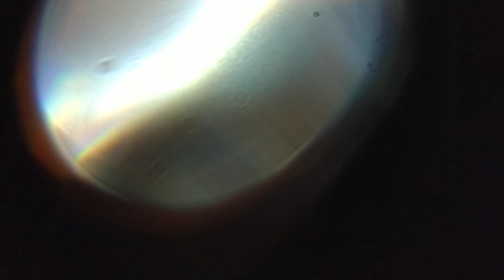Manifested Expressive Guardian Orbs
Timing 29:07 = 18 = 9 Nine is the ending of one cycle and the potential it creates for another cycle to begin. It is associated with completion, transformation, and balance and is believed to have a powerful influence on human destiny and the universe as a whole. Brightest Blessings, Moving Forward in Divine Grace with Ease xoxo
Light Codes are energetic symbols that convey the frequencies of light, sound, sacred geometry, and cosmic information.  They contain within their coding The Language of Light, which is a universal language understood by all life. These symbols bypass the traditional language centers of the brain and are read and interpreted by you, The Divine Being of Light having a physical experience. Light Codes can be integrated through gazing at the video with the intention to absorb the Light frequency.  I feel different color rays represent different spiritual beings, many are my guides that assist me as I them in the facilitation of Anchoring these Sacred Energies on behalf of Gaia and All Sentient Beings calling her home. May We All Unite in Love and Light, Blissful Blessings Abound. xoxo
Donations Always Appreciated with Supreme Gratitude, The Universe Will Provide, Blessings ;-)